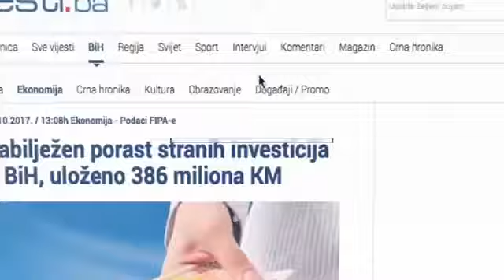Lazović: Glorificiranjem ratnih zločinaca žele se zadržati poražene i presuđene politike iz '90-ih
Gostovanje potpredsjednika SDP BiH, Mire Lazovića, na Dnevniku TV1